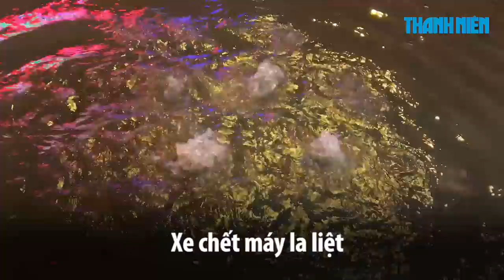TRIỀU CƯỜNG Sài Gòn đạt đỉnh, cô gái đẹp trôi dép bên chú chó bơi tung tăng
Triều cường đạt đỉnh 1.64m vượt báo động 3 khiến hàng loạt tuyến đường tại TP.HCM ngập nặng, người dân phải bì bõm lội về nhà vào tối 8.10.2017.
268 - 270 Nguyễn Đình Chiểu, Phường 6, Q.3, TP HCM